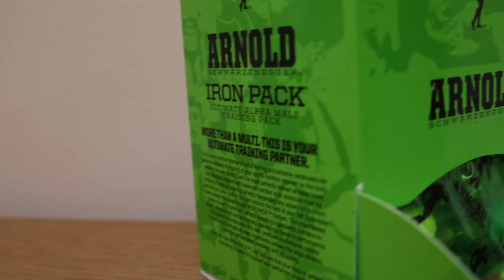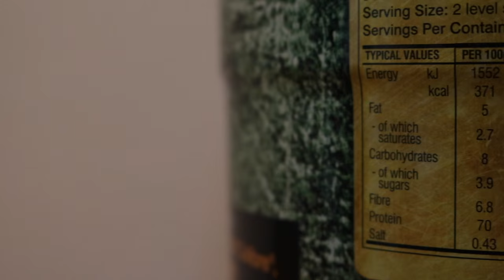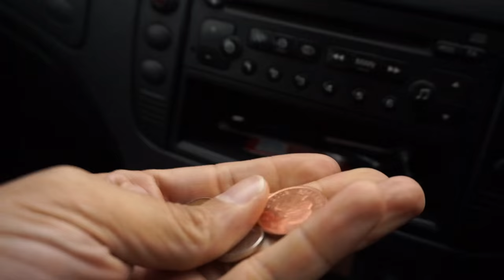New Gym - New Workout Time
Hello My Name is Lee Murray-King, Follow Me On
"Becoming A True Beast" by Gabriel Sey
I will also be providing cooking tips, exercise routines and general tips for people who can't workout everyday or are short of time.